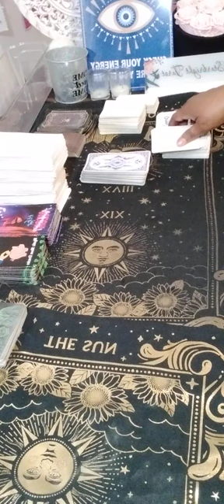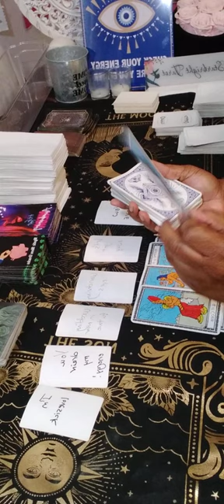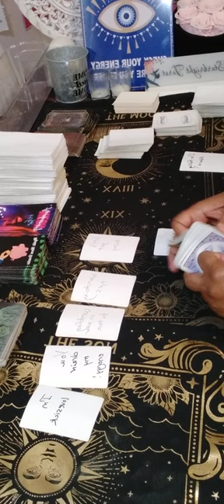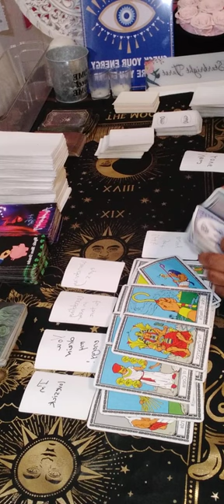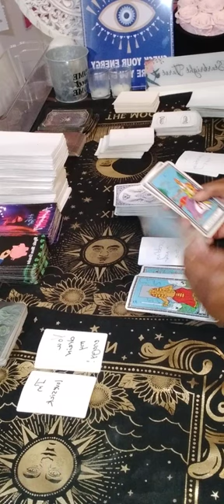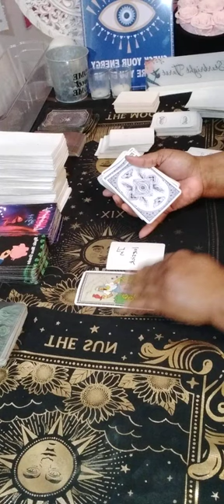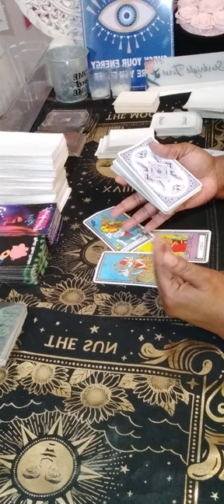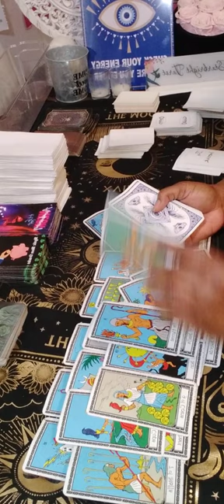CANCER Someone is love sick,wedding in the near future, new love and they're falling apart!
15 minutes $60.00

20 minutes $80.00

30 minutes $112.00

 Or

cancer tarot
karmic tarot
aquarius tarot
single cancer
cancer love
cancer reading
cancer horoscope
cancer love january 2024
tarot cancer horoscope
cancer love tarot january
cancer reading today
sagittarius
capricorn
gemini tarot
sagittarius tarot
sagittarius today
cancer tarot january 2024
reading cancer january 2024
starbright tarot
january cancer 2024
cancer horoscope
aquarius tarot
gemini tarot
gemini january 2024
leo tarot today
leo
cancer tarot new person
taurus tarot
aries
gemini
libra
cancer january
cancer love
january 2024 cancer
january 28 2024
 january 28
starbrighttarot awakening
Collective
Regret
Feeling
Communication
Intimate relationship
Will
cancer tarot today 2024
gemini tarot
horoscope cancer
cancer love
leo tarot
cancer tarot love
taurus tarot
cancer
2023 horoscope
Collective
Message
Zodiac